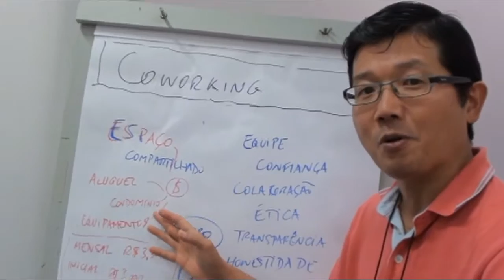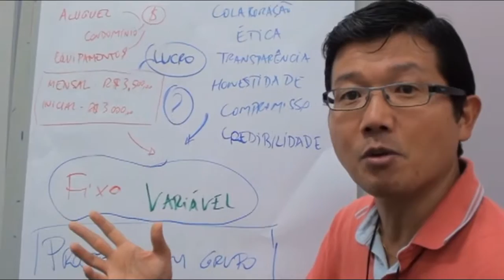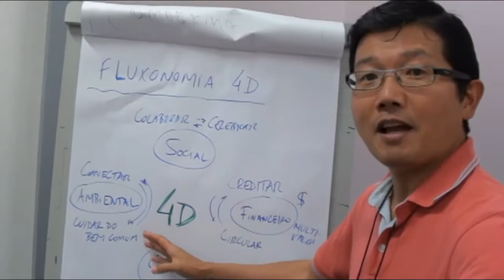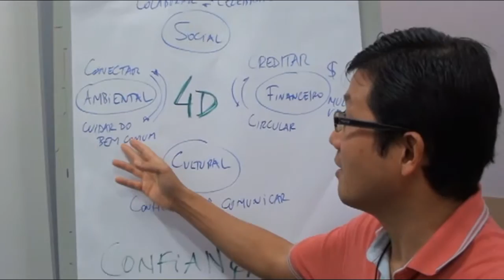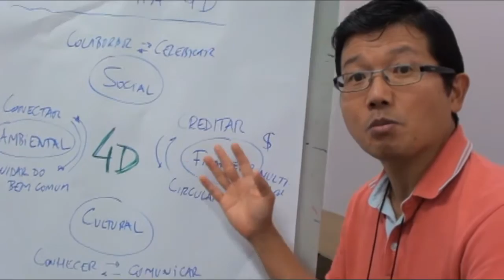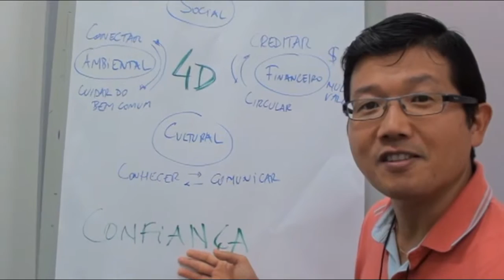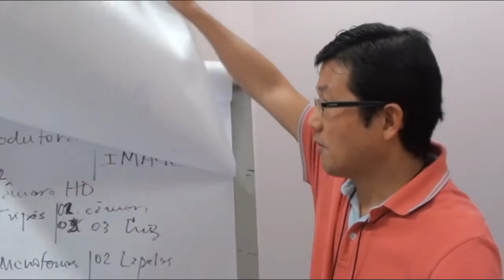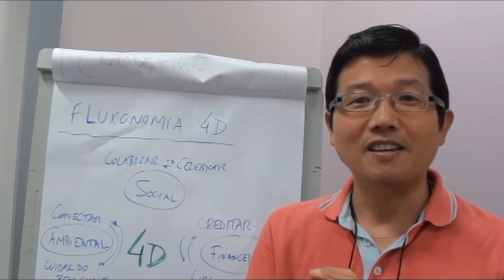Encontro de Cocriação no IMAM 16 de Maio de 2016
Encontro para formação do grupo do Coworking Konfide e do time digital para Agência IMAM.
Neste vídeo, explico o conceito da Fluxonomia 4D e as ideias para formação de grupos baseados em VALORES PESSOAIS antes de se preocupar com o espaço FÍSICO.

Desenvolvedor Web especializado em Joomla!. Tem como objetivo ajudar profissionais a se tornarem mais eficazes dentro das empresas
- Geraldo Lacerda - GeraldoLacerda.com.br e SBAP.com.br
Diretor de criação, especialista em apresentações e arquiteto de informação
- Valmir Duarte - Idealizador do que é uma plataforma de cursos online
- Marcos Gabler - Web Designer especializado em WordPress e gestor de projetos

Conjunto comercial no edifício New Times